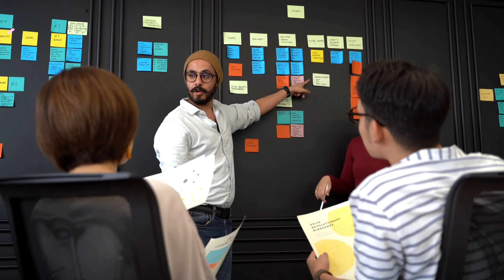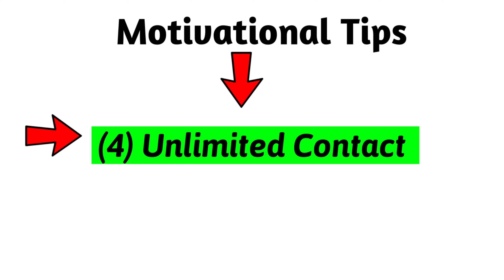4 Tips Free में Content मिलेगा Video के लिए || How to Find Content For Motivational Video , Quotes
4 Tips Free में Content मिलेगा Video के लिए || How to Find Content For Motivational Video , Quotes

          ▬▬▬▬▬▬▬▬▬▬▬▬▬▬▬▬▬     👋👋Hello viewers Kese ho sab ummed hai sab thik
   honge.👻 __________________________________________________________________________________________
Hello Friends Keep supporting me and thank you all who given me Chance to cross 1k subscribers❤ My all tricks are unique not copy to anyone Best tricks enjoy watch full video

                             ❤️ Your queries ❤️

motivational video
how to find content for motivational videos
motivational speech
how to find motivational content
motivational
content for motivational videos
how to make motivational videos on youtube
inspirational video
how to make motivational videos in hindi
best motivational video
motivational content in hindi
motivational content for youtube
how to make motivational videos in mobile
how to make motivational reels on instagram
motivational video kaise banaye
motivational video kaise banaye mobile se
mobile se motivational video kaise banaye
motivational video kaise edit kare
motivational video
motivational reels kaise banaye
how to make motivational videos
motivation video kaise banaye
motivational video kaise banate hain
kinemaster se motivation video kaise banaye
how to make motivational video

Hello Guys Today In This Video I Will Show You That  is video main aapko batane wala hun ki aap bhi agr ak motivation channel open krne chahte hai to aap ko kya kya chhijo ka jrurt padne vala hai

🎁Thanks for your love and Support.

🍒 ON & ON

                         🎋Keep Supporting 💪🏻
                          💡Keep Loving ❤
                         ✨Keep Sharing ⤴